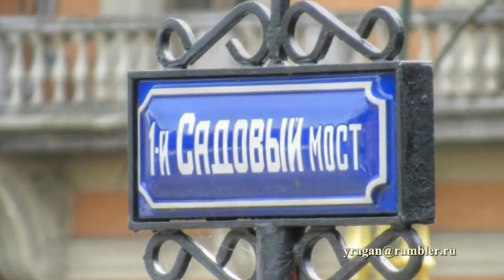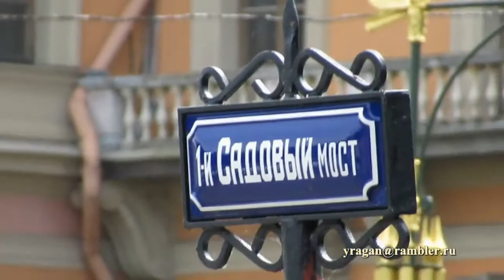Садовый мост N 1 Санкт-Петербург